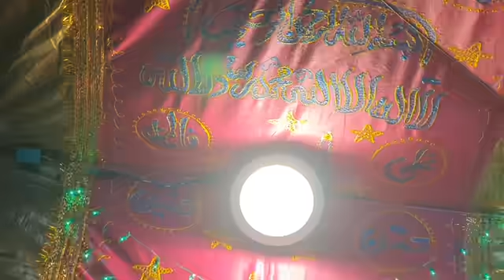SAYYIDAYAE KAAYINAATH MOULATHINA FATHIMA NAYAGI UROOS MUQADAS NASEEHATH SHAREEF